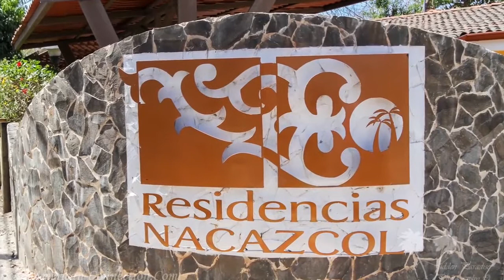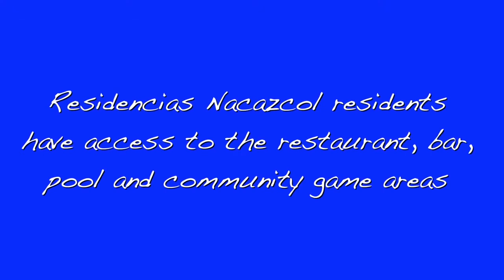SOLD Costa Rica, Nacazcol Lot 25 $30,000 USD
A perfect easy to build lot to finally have your get away beach home. The lot is ready to construct with legal water and all utilities in place, the property measure just over 324 sq. mts. and is located on a quiet cul-de sac. Lot 25A in the Mediterraneo section of Residencias Nacazcol, is just minutes from all the amenities of Playas Del Coco. However you never really have to leave the development unless you want to go to the beach. The Development features, multiple pools with swim up bars, tennis courts, sand volleyball court and a miniature soccer court. The development is only a short 20 minutes from the Liberia International Airport and less than 15 minutes to the New CIMA Hospital. Don’t feel like cooking dinner? Don’t want to drive to town? The Just take a short walk to Captain Morgan’s Restaurant right in the development. One advantage is there are no HOA fees until you construct your home with no timeline to be completed, and then they are only $100.00 per month. Why pay higher prices? The owner is motivated to sell and will entertain all reasonable offers!
All this for only $30,000.USD.

Joseph A. Emanuelli
Managing Broker
Tres Amigos Realty Group
Playa Hermosa, Guanacaste
Costa Rica, Central America